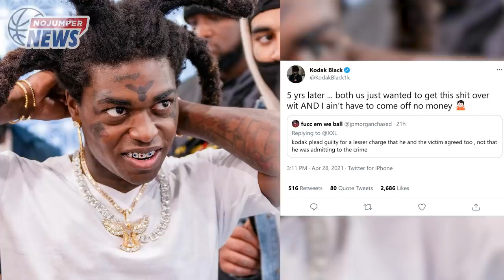Kodak Black Pleads Guilty in Sexual Assault Case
Welcome back to No Jumper News hosted by Adam22 & AD.  Let's get right into these stories...

00:00- Intro
00:07-Kodak Black was sentenced to probation for assaulting a teenage girl in a South Carolina hotel room
03:39- Famous Dex sued for allegedly stealing a luxury watch and then making up a story about getting robbed to cover his tracks.